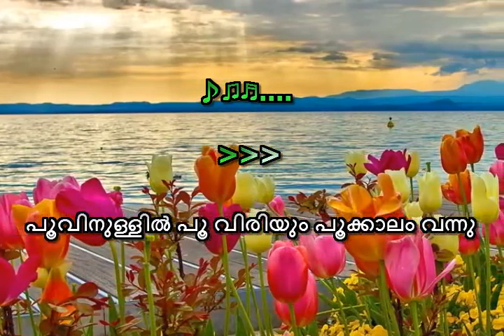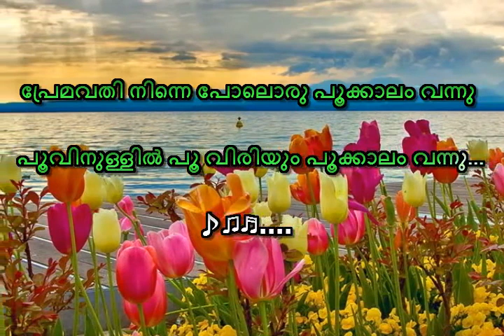Poovinullil Poo Viriyum Karaoke with lyrics Tharattu